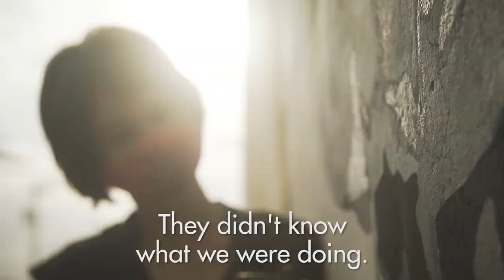Color Cojímar: Cuban Community Muralists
Color Cojímar is a collective doing murals and organizing projects in Cuba. During the quarantine they’ve been working on a mural on the wall of an abandoned club that was destroyed by Hurricane Irma.